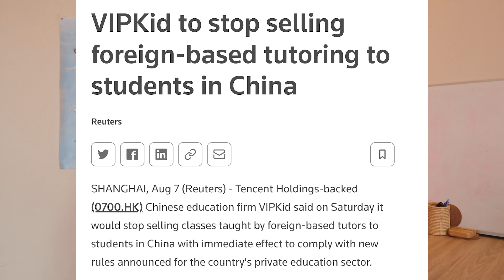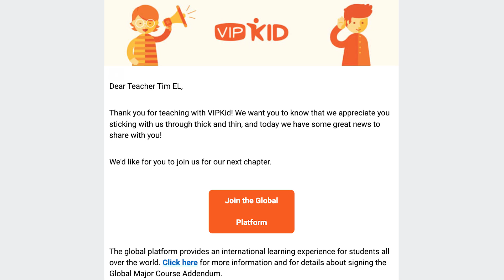1 YEAR post Online ESL Crash in China!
What happened since the online ESL teaching companies crashed in China last year? It's been 1 year since all that mess and in today's video I talk about it.

// LEARN WITH TIM

// CONTACT TIM

// MY FAVORITE RESOURCES & TOOLS

➢Receive Int. Payments with Wise

// MY EQUIPMENT:

My Camera
My Lighting
My Headphones
My Wireless Headphones
My Laptop Stand